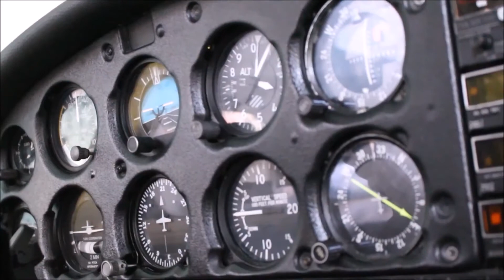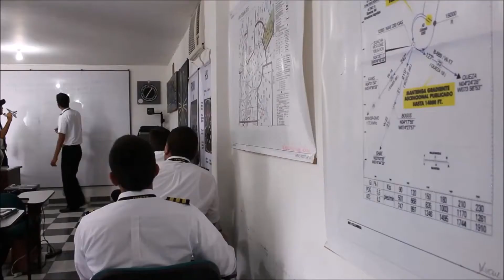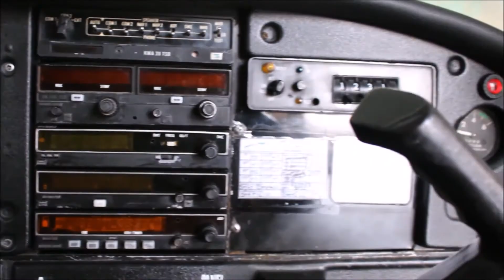Escuela de Aviación ivieta- Aeropuerto perales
Contamos con excelentes instructores para formar los mejores profesionales.

Los estudiantes de Ivieta son jóvenes disciplinados, llenos de pasión y amor por esta carrera, cada día se esfuerzan por ser mejores y cumplir